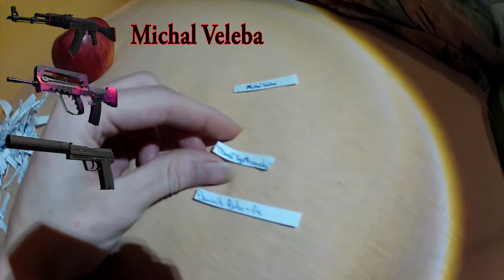LOSOVÁNÍ O AK-47 Redline (13.12.2014)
Losování o AK-47 Redline... Jsem pochopitelně dost unavený, natáčel jsem to něco po 1 hodině ranní.. Díky za pochopení a doufám, že se Vám soutěž líbila.. :) BUDOU DALŠÍ :)
edit: Pavel Kříž